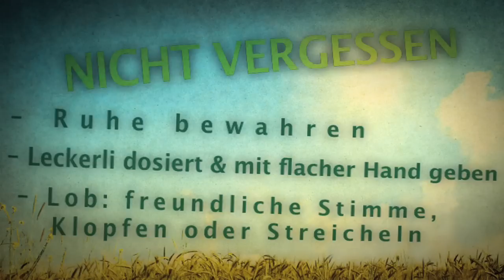Loesdau Lessons: Basics mit Kati: Richtiger Umgang mit Pferden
Wie gehe ich als Reitanfänger richtig mit einem Pferd um? Kati fragt für dich nach, was zu beachten ist. Und Kerstin gibt kurze Tipps, welche Grundregeln beim Umgang mit Pferden zu beachten sind.
Die Serie "Basics mit Kati" gibt dir Einblicke in die Grundlagen des Reitens.
Das Loesdau Team wünscht dir viel Spaß. Mehr im Loesdau YouTube-Channel.